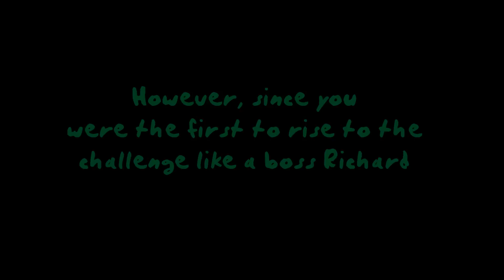Skatespot Challenge: Richard Diaz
We challenge skateboarders to step their game up & in return they win stuff.